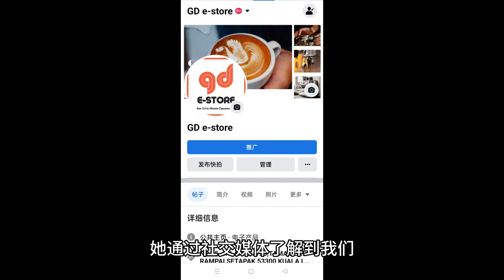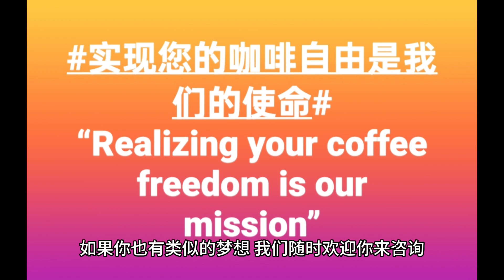2023年7月23日